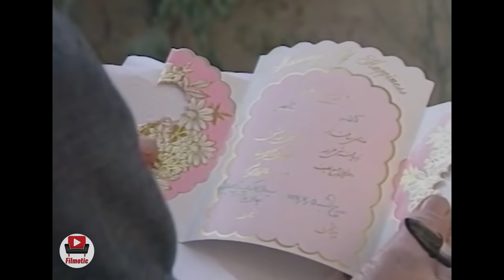سریال پدر سالار - قسمت 1 | Serial Pedar Salar - Part 1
سریال پدر سالار - قسمت 1

خلاصه داستان:
اسد الله خان پدر خانواده‌ای پرجمعیت است که با پسرها، عروس‌ها و نوه‌هایش در یک خانه زندگی میکنند. اما عروس کوچک او آذر، حاضر به زندگی در خانه مشترک نیست و همین باعث ماجراهایی می‌شود.

بازیگران:
محمدعلی کشاورز، حمیده خیر آبادی، خسرو شجاع زاده، سیامک اطلسی، جمیله شیخی، کمند امیرسلیمانی، ناصر هاشمی، محمود جعفری، محمود پاک نیت، آزیتا لاچینی، کتایون ریاحی، پرستو گلستانی، اکرم محمدی، فرحناز منافی ظاهر، حسن مهمانی، جعفر بزرگی

کارگردان: اکبر خواجویی
تهیه کننده: اکبر خواجویی
نویسنده:  علی‌اکبر محلوجیان

برای مشاهده قسمت های دیگر سریال پدر سالار بر روی لینک زیر کلیک نمایید:

Serial Pedar Salar - Part 1

Synopsis:
Asadullah Khan is the father of a large family who lives in the same house with his sons, daughters-in-law and grandchildren. But his little daughter-in-law, Azar, is not willing to live in a shared house, and this causes adventures.

Release: 1993

Cast:
Mohammad Ali Keshavarz, Hamide Kheirabadi, Khosro Shojazadeh, Siamak Atlasi, Jamile Sheikhi, Kamand Amir Soleimani, Nasser Hashemi, Mahmoud Jafari, Mahmoud Pak Niat, Azita Lachini, Katayoun Riahi, Parasto Golestani, Akram Mohammadi, Farhanaz Manafi Zahir, Hassan Mehmani, Jafar Bozorgi

Director: Akbar Khajooei
Producer: Akbar Khajooei
Author: Ali Akbar Mahloujian